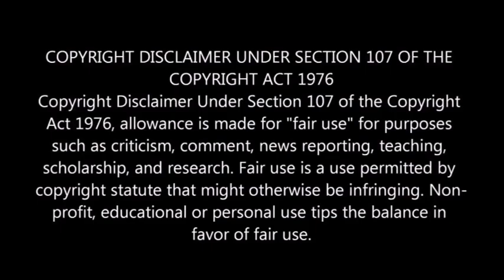Gomorrah - Italy's Other Mafia by Roberto Saviano - Naples and The Camorra - Full Audio Book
A groundbreaking, unprecedented bestseller in Italy, Roberto Saviano's insider account traces the decline of the city of Naples under the rule of the Camorra, an organized crime network more powerful and violent than the Mafia. The Camorra is an elaborate, international system dealing in drugs, high fashion, construction, and toxic waste, and its influence has entirely transformed life in Campania, the province surrounding Naples.

Since seeing his first murder victim, at thirteen, Roberto Saviano has watched the changes in his home city. For Gomorrah, he disappeared into the Camorra and witnessed up close the drug cartel's audacious, sophisticated, and far-reaching corruption that has paralyzed his home city and introduced the world to a new breed of organized crime.

Gomorrah is a book of investigative journalism conducted by Roberto Saviano and published in 2006, which documents Saviano's infiltration and investigation of a number areas of business and daily life controlled or affected by criminal organization Camorra. Wikipedia
Originally published: 2006
Playwright: Roberto Saviano
Original languages: Italian, Neapolitan language
Adaptations: Gomorrah (2014), Gomorrah (2008)
Genre: Nonfiction
Original title: Gomorra